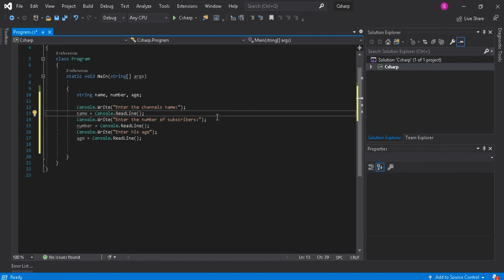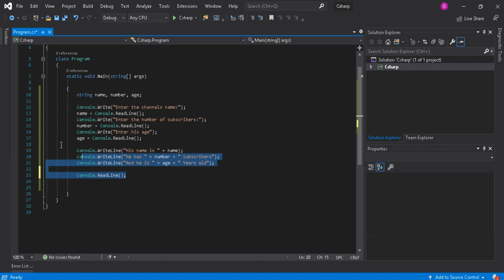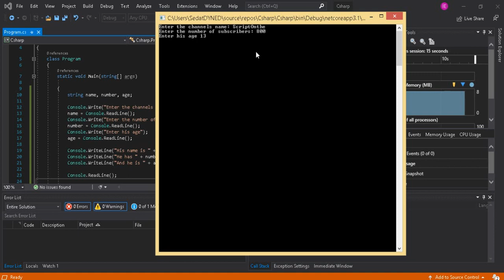C# building a mad libs game